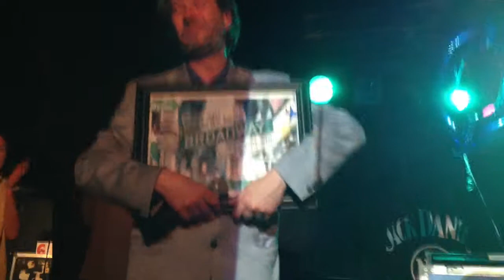Myles Breen 50th Birthday Party at Dolans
Happy 50th Birthday dear sister. The Limerick legend that is Mr.Myles Breen. Kisses and Love Richard xx